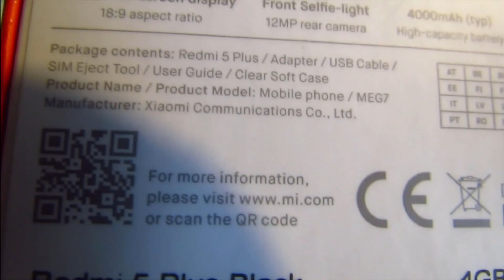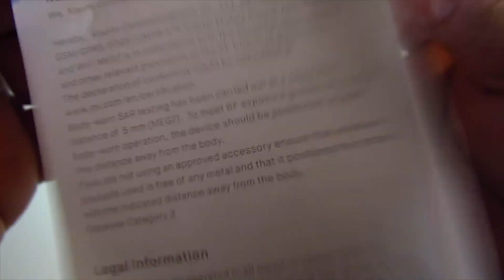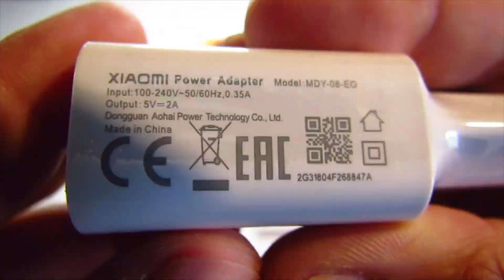📱 Déballage Smartphone Xiaomi Redmi 5 Plus 4GB Ram 64GB Rom 5,99" Version Globale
::CARACTERISTIQUES::
- Système d’exploitation :MIUI 9 (Basé sur Android 7.1.2)
- Dimensions : 158,5x75,5x8,1 mm
- Poids : 180g
- Affichage : Écran tactile de 5,99 pouces
- Résolution : 1080 x 2160 pixels (18/9ème)
- Ratio écran : 77,4%
- Type d’écran : IPS LCD capacitif de 16M de couleurs

::Caractéristiques techniques::

o RESEAUX
- GSM : 850/900/1800/1900MHz
- WCDMA : 850/900/1900/2100MHz
- FDD-LTE : 1(2100), 3(1800), 5(850), 7(2600), 8(900)
- TDD-LTE  : 34(2000), 38(2600), 39(1900), 40(2300), 41(2500)

o Mémoire : 4 Go de RAM + 64 Go de mémoire interne
o MicroSD : jusqu’à 128 GB (hybride SIM)
o Batterie : Li-ion de 4000mAh
o CPU : Qualcomm MSM8953 Snapdragon 625 Octa-core 1.8 GHz Cortex-A53
o GPU : Qualcomm Adreno 506
o Carte SIM : Hybrid Dual SIM (Nano-SIM/ Micro-SIM, dual stand-by)
o WIFI : Wi-Fi 802.11 b/g/n, Wi-Fi Direct, hotspot
o Bluetooth : v4.2, A2DP, LE
o Connectivité : MicroUSB v2.0
o Navigation  GPS/AGPS/GLONASS/BDS
o Informations diverses
o Appareil photo / Caméra
- Appareil photo frontale (Selfie) : 5 Mpx
- Appareil photo de 12 Mpx, f/2.2, phase détection autofocus, Led flash

o Fonctionnalité/Nouveauté

 -  Fingerprint (capteur d’empreinte)
- Accéléromètre
- Boussole
- Proximité
- Gyromètre
oooooooooooooooooooooooooooooooooooooooooooooooooo
🎵🎶 : Nightly Thoughts